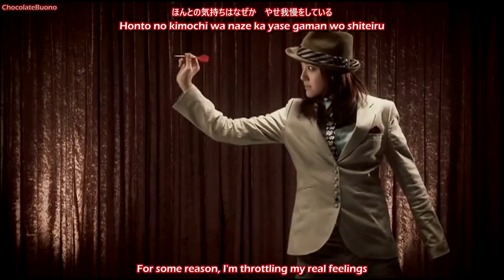[ENG SUB] Buono! 『ガチンコでいこう！』 Gachinko de ikou (MV) HD subtitle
If you have any requests for songs, please fill out this form

"ガチンコ" (gachinko) is a term that I believe is common in (originated from?) from sumo wrestling? it means like a real competition, no-holds-barred, serious match; an earnest competition.